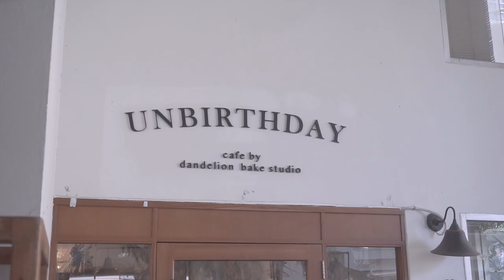🍀 VLOG 🚶🏻 WITH MY FRIEND VLOG 🍵 Cafe and Tokpokki | Arthopotena'Art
อันยองชินกูดึน Vlog กันอีกแล้ววว 555 เที่ยวเก่งที่สุด
คลิปนี้เราพาไป Cafe และ dookkitopokki กันน อร่อยไหม มาดูกั๊น